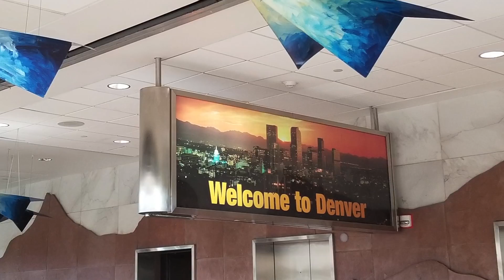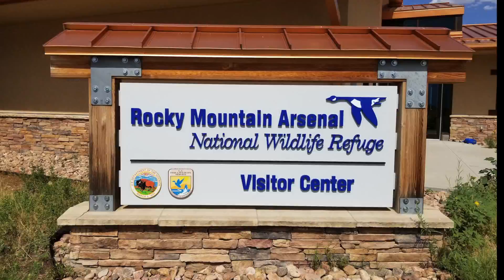Colorado Trip - 2017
Highlights from our epic trip to Colorado.